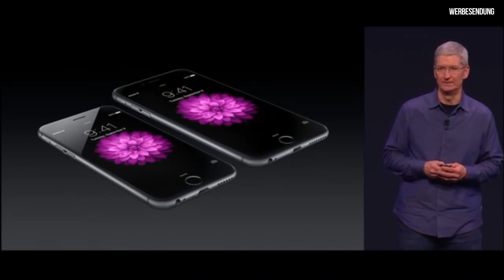HOW DEEP? // S E A S O N 2 - UNSERE NEUE KOLLEKTION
Unsere HOW DEEP? SEASON2 ist jetzt online!
Streng limitiert. Nur solange der Vorrat reicht.

HOWDEEP? - der Kanal der dir den Einblick in die Automobile Welt liefert.
Du interessierst dich für Oldtimer oder Neuwagen, Cruiser oder Racer, Track oder Drag?
Wir nehmen dich mit auf den Weg unserer Ideen & Vorstellungen.
Lassen dich an allem teilhaben und evtl. mitentscheiden.
Wir zeigen dir den Werdegang von der Serie zum "Tuning" und hoffen dass es dir genauso viel Spaß macht wie uns.

Adresse:
HOWDEEP? GmbH
Josef-Lambertz-Str. 28
52134 Herzogenrath